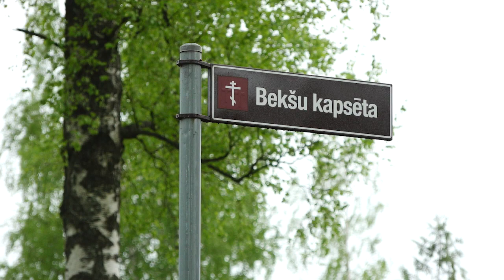ReTV: Policija: kapu vandāļi nereti ir jaunieši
Bekšu kapsētā pirmie mirušie zemē guldīti vēl pirms 400 gadiem. Vietējā ciemata iedzīvotāji aizgājējus šeit līdzās draudzīgi apbērē gan pēc vecticībnieku, gan pareizticīgo, gan katoļu tradīcijām. Šopirmdien šajā nomaļajā, klusajā kapsētā atklāti vandāļu postījumi.

Bekšu kapsētas pārzine Gaļina Fiļipova saka: “Trīsdesmit trīs kapakmeņi. Izmētāti ziedi. Redziet, pat apmales norautas, tās taču pielīmētas bija. Svečturi salauzti, redz, kur lauskas mētājas. Iesim, apskatīsimies!”

Šobrīd lielākā daļa kapakopiņu jau sakārtotas, taču vandāļu pēdas vēl redzamas. Postījumus steidz novērst aizgājēju tuvinieki ar vietējās pagasta pārvaldes palīdzību. Pirmdienas pēcpusdienā kapsētā gan nevienu nelaida, ļaujot nozieguma vietu sākumā apskatīt policijai.

Gaļina Fiļipova: “Tas ir briesmīgi! Atnākt un ieraudzīt, ka kapu kopiņas tā izpostītas, smiltis izbārstītas, bedres izraktas. Tur vispār vajag būt nenormālam, plānprātīgam cilvēkam, lai ko tādu izdarītu kapos.”

Kapsēta ir nomaļa, tāpēc Bekšu ciemata iedzīvotāji ir pārliecināti, ka vainīgie ir vietējie. Vietējā iedzīvotāja Ināra Blinova saka: “Ļoti gribētos, lai atrod vainīgos, ne tik daudz kā soda, bet gribētos, lai šie cilvēki, kuri to izdarīja, saprot, ko izdarījuši. Jo sodīt jau var, bet - kas no tā būs? Sodīt… viņi paši sevi jau ir sodījuši ar to, ko izdarījuši.”

Valsts policijas Latgales reģiona pārvaldē informē, ka sākts process. Par kapu apgānīšanu Latgalē vien 2020. gadā Valsts policija sākusi deviņus procesus, bet 2019. gadā - piecus. No tām smagākā uzsākta par teju 50 kapu kopiņu nopostīšanu Daugavpils novada Lasenbergas kapsētā. Tā nodota prokuratūrai, bet prokuratūrā ReTV informē, ka lieta vēl nav iztiesāta. Aizdomās joprojām tiek turētas trīs personas, no kurām divas - nepilngadīgie.

Valsts policijas Latgales reģiona pārvaldes pārstāve Lāsma Kursīte pauž: “Varu apstiprināt, ka daudzos gadījumos, kad konstatēta kapu apgānīšana, tajos ir iesaistīti jaunieši.”

Pusaudžu psihoterapeits Nils Sakss Konstantinovs atzīst: “Ja jaunietis nonāk līdz šādai uzvedības formai, tas nozīmē, ka viņam, visticamāk, nav bijuši nodrošināt atbilstoši augšanas apstākļi. Parasti tie ir jaunieši, kas saistīti ar sociālā riska ģimenēm. Tas nozīmē, ka viņi ir piedzīvojuši dažādas psihotraumas, ka viņi nav saņēmuši pareizo atbalstu, kad viņi bija mazi.”

Psihologs vērtē, ka konkrēta, viena risinājuma šim nemaz nav. “Protams, šiem jauniešiem ir arī jāsaņem sods, bet reizē ļoti svarīgi ir viņus ne tikai sodīt, bet mums ir svarīgi viņiem palīdzēt. Viņiem ir nepieciešama terapeitiska ārstēšana, atbalsts, visticamāk.”

Darbs ar šāda veida jauniešiem prasa specifiskas prasmes, kuras ne katram psihologam vai sociālajam darbiniekam piemīt - atzīmē Nils Konstantinovs. Citu valstu pieredze liecina, ka šādiem jauniešiem var palīdzēt terapeitiskās kopienās. Latvijā šobrīd tādu nav.